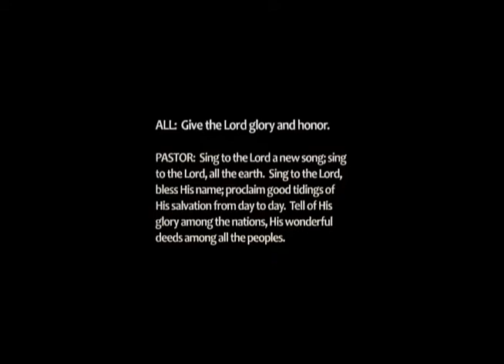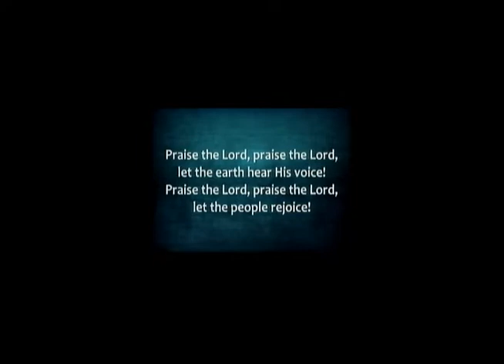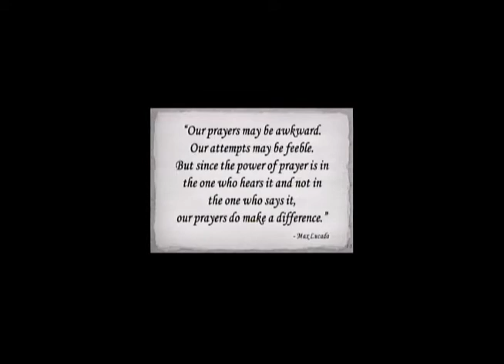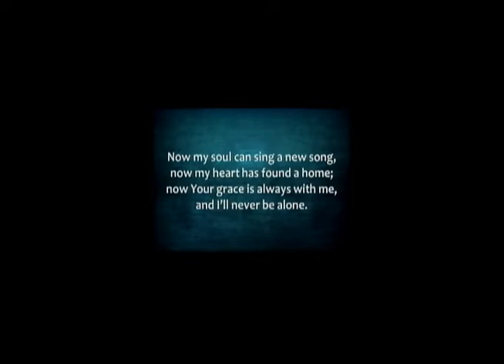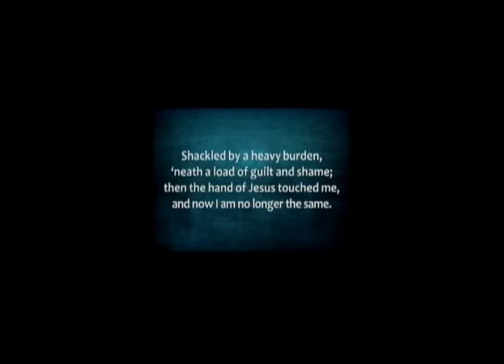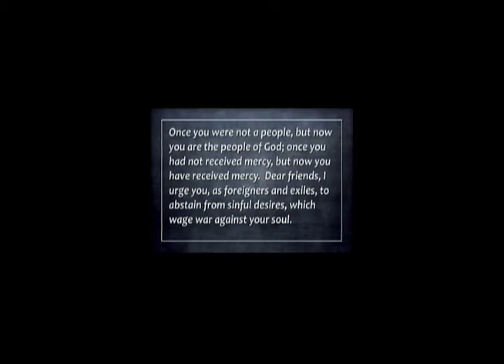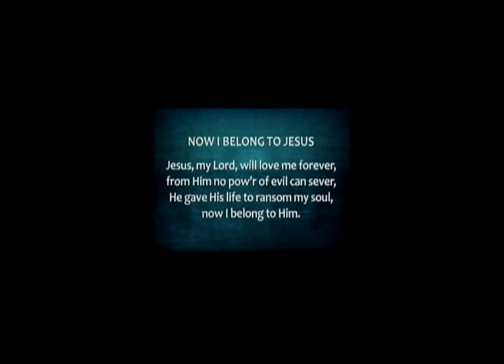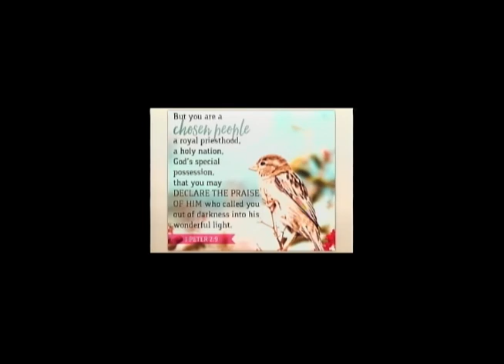Sunday Morning Worship May 17, 2020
We’re delighted you’ve tuned in to worship with us! We pray the Lord blesses you as you have blessed us with your presence.
The Village Church is unique. We are a congregation made up of many different denominational backgrounds – yet we are one in Spirit and in the belief that the Bible is the Word of God and His Son, Jesus, is our Savior.
We invite you to worship with us again.
CCLI #86834
Streaming License
Category
People & Blogs